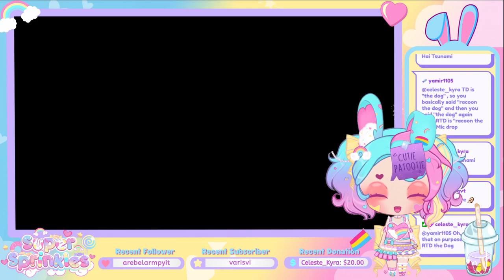Feelin like something cute and cozy today! Let's start Lil Gator Game!!